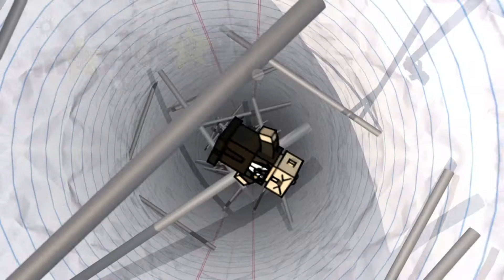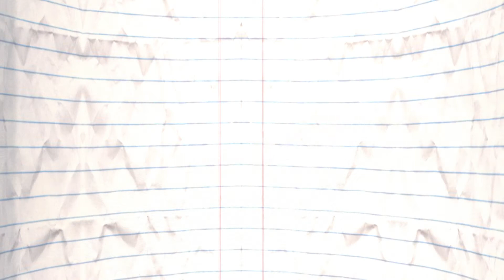MovieCops - Filme im Kreuzverhör #58: FORSAKEN / BATMAN v SUPERMAN (UC) / DER SPION UND SEIN BRUDER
"Filme im Kreuzverhör #58"

Heute haben wir auch mal wieder eine Hauptakte dabei, doch vorher gibt es noch 2 mündliche Kurzanzeigen und ein Gewinnspiel:

1. FORSAKEN (Kurzanzeige | BadCop)
2. BATMAN v SUPERMAN: DAWN OF JUSTICE (Kurzanzeige zum Ultimate Cut | GoodCop)
3. HOLIDAYS-Gewinnspiel
4. DER SPION UND SEIN BRUDER (Hauptakte)

Die dazugehörigen Gewinnspiele (bei welchen ihr den jeweiligen Film gewinnen könnt) wurden von UNIVERSAL PICTURES, METEOR FILM & SONY PICTURES zur Verfügung gestellt.